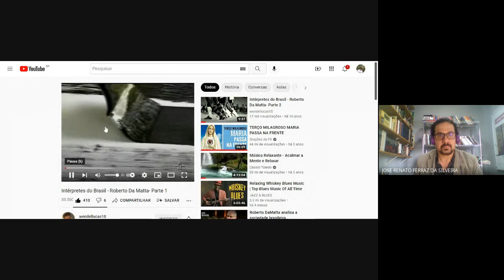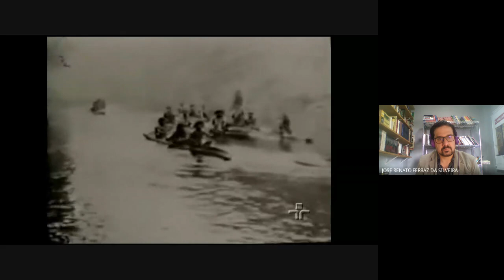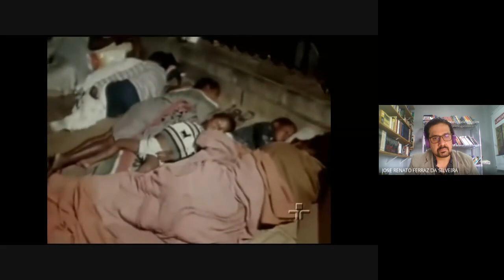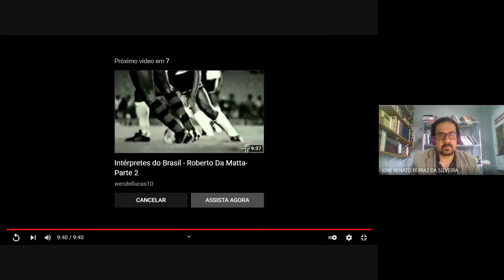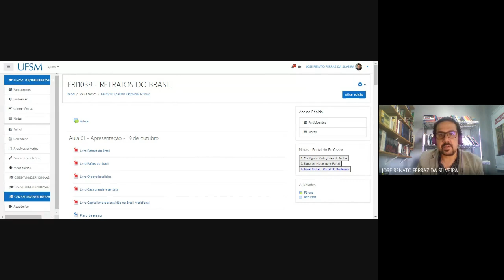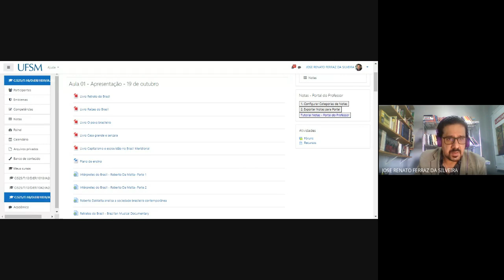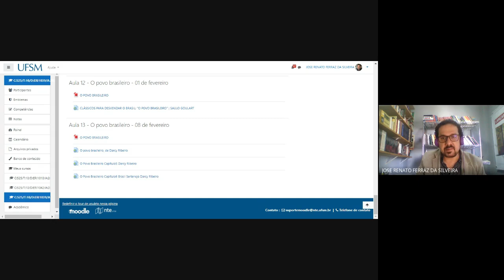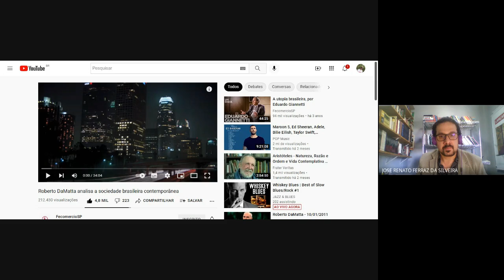Aula de Apresentação disciplina Retratos do Brasil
Investigar as diversas re/intepretações do Brasil, suas heranças ibéricas, coloniais e escravistas. O objetivo maior é detectar os retratos do Brasil próprios de cada autor.

UNIDADE 1 –  Paulo Prado
1.1 Retrato do Brasil: ensaio sobre a tristeza brasileira
UNIDADE 2 – Sérgio Buarque de Holanda
2.1 – Raízes do Brasil
UNIDADE 3 – Gilberto Freyre
3.1 Casa grande e senzala
UNIDADE 4 – Fernando Henrique Cardoso
4.1 – Capitalismo e escravidão no Brasil meridional: o negro na sociedade escravocrata no Rio Grande do Sul.
UNIDADE 5 – Darcy Ribeiro
5.1 O povo brasileiro: a formação e o sentido do Brasil

BIBLIOGRAFIA BÁSICA

FREYRE, Gilberto. Casa Grande e Senzala: formação da família brasileira sob o regime da economia patriarcal. 28 ed. Rio de Janeiro: Record, 1992.

HOLANDA, Sérgio Buarque de. Raízes do Brasil. 26 ed. São Paulo: Companhia das Letras, 1995.

PRADO, Paulo. Retrato do Brasil: ensaio sobre a tristeza brasileira. 2 ed. São Paulo: IBRASA, 1981.

RIBEIRO, Darcy. O povo brasileiro: a formação e o sentido do Brasil. São Paulo: Companhia das Letras, 1995.

CARDOSO, Fernando Henrique. Capitalismo e escravidão no Brasil meridional: o negro na sociedade escravocrata do Rio Grande do Sul. Rio de Janeiro: Civilização Brasileira, 2003.